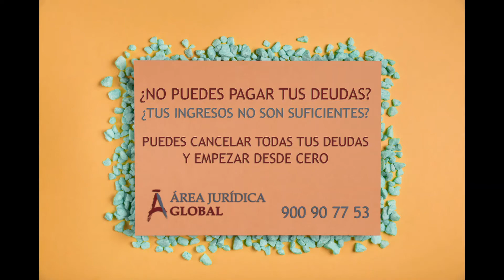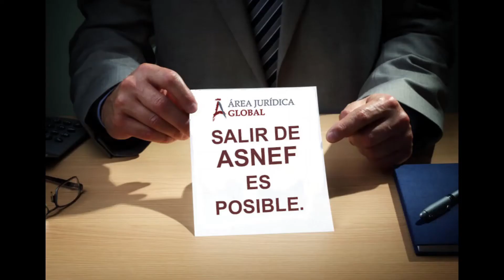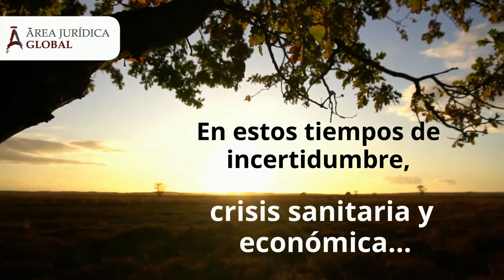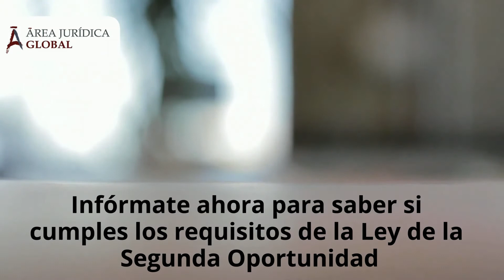Tarjetas Revolving. Tarjetas de Crédito Trampa. Abusos Bancarios.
¿Tienes Tarjetas de crédito con intereses abusivos?
Cuenta con nuestro equipo de expertos abogados.
Llámanos gratis al ☎️ 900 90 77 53.

Tarjetas con la particularidad que el pago de compras y disposiciones en efectivo se aplazan. Por lo general se paga una cuota fija, que suele ser baja, o un porcentaje de la deuda pendiente.

Funcionan como micro créditos y aplican unos intereses usureros, entre el 20% y el 30%, pagando una cuota baja y con unos intereses tan altos que la deuda se alarga indefinidamente incumpliendo normativa Europea.

Se Puede reclamar la nulidad del contrato y la devolución de intereses pagados.